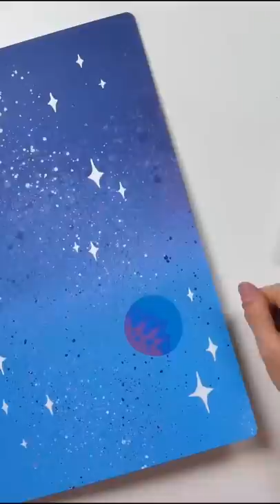Custom une PS5 avec @jojol ! 3/3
Je suis fier de vous présenter, d'une part mon premier custom d'une PS5 et par la même occasion, ma première collaboration avec le YouTuber Tech @jojol !
Prochaine vidéo on fait le custom de la manette ?